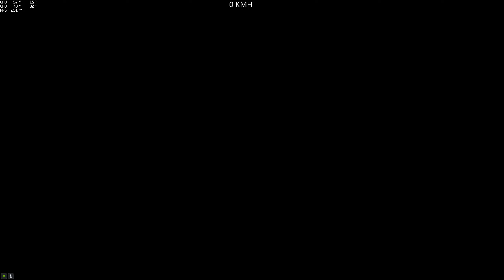(Parkour) GTM145 BMX Parkour #1 (Sniffer821) [GTA 5 PC]